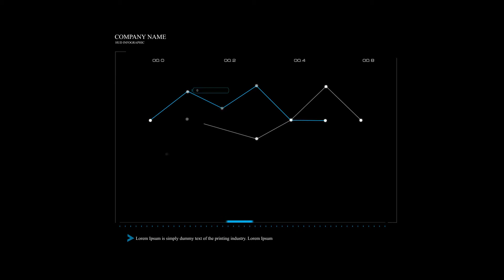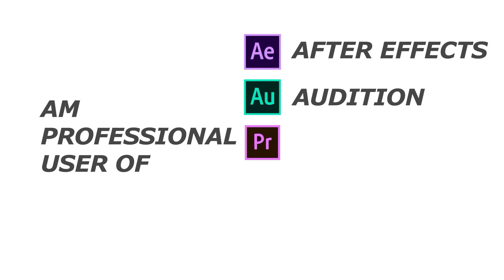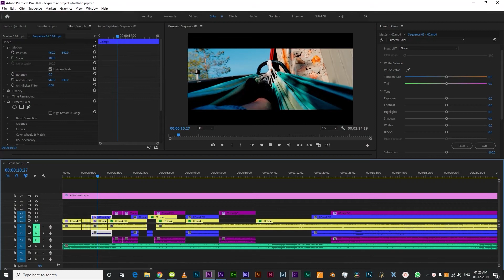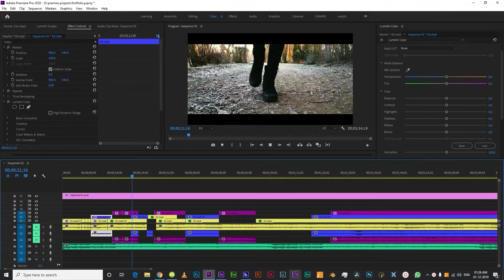vfx portfolio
this is ranjith gaddhe

am an actor,director,VFX designer,cinematographer.